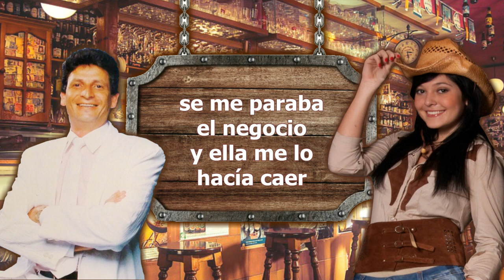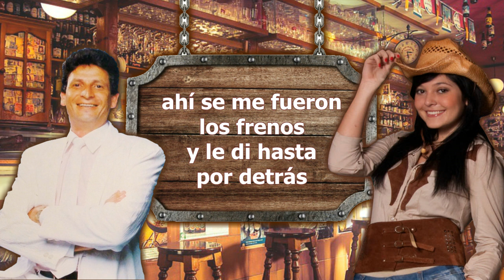Dario Gomez - El mio no [© ℗ 1988]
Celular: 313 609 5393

Título: EL MIO NO
Intérprete: DARIO GOMEZ
Autor: DARIO GOMEZ ZAPATA
Ritmo: PARRANDA
Año de grabación © ℗ 1988
Álbum: COMO LA VEN PAL 2000
Sello: DISCOS DAGO
Ciudad: MEDELLÍN, ANTIOQUIA, COLOMBIA
Género: MUSICA PARRANDERA PAISA

LETRA

El negocio de mi novia
ya es un negocio seguro
yo se lo arreglé en Segovia
porque eso estaba muy duro

Lo puso al frente del mío
y ahora no sé qué hago yo
se creció el negocio de ella
y el mío se me cayó

El mío no, el mío si
El mío no y el mío si (bis)

Yo le dije oiga negrita
nos debemos asociar
juntemos los dos negocios
siquiera por ensayar

Me dijo hágale pues socio
y todo salió al revés
se me paraba el negocio
y ella me lo hacía caer

Carro de último modelo
ya mi novia consiguió
y como el mío es más viejo
me alcanzó y se me pasó

Y después de la subida
empezamos a bajar
ahí se me fueron los frenos
y le di hasta por detrás

Y William no, Fernando si (Bis)
Y el mío sí, y el mío no

Ella muy preocupada
al ver que se lo dañé
me decía muy asustada
¿y de mi carrito qué?

Pues yo no tengo la culpa
si los frenos se me van
no se me ponga de frente
porque así le vuelvo a dar